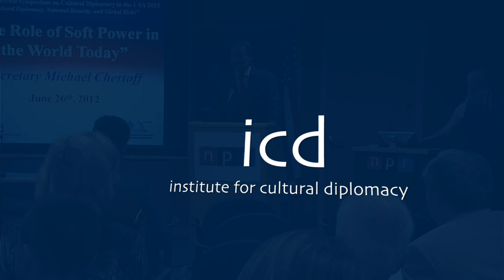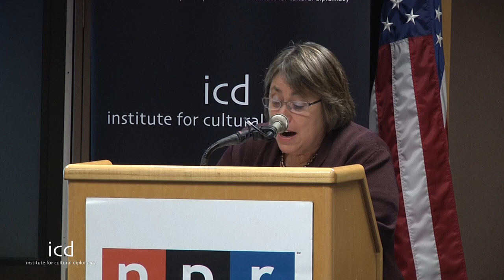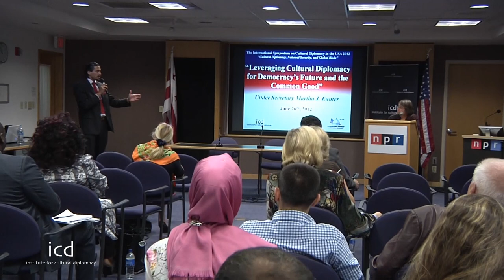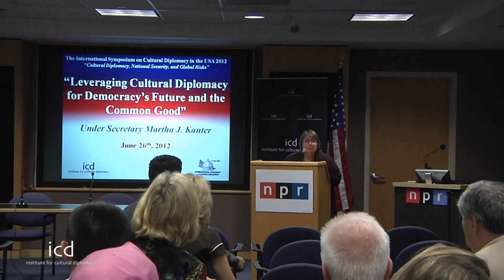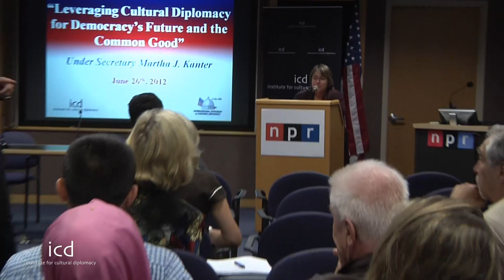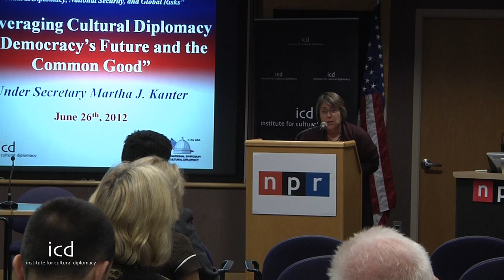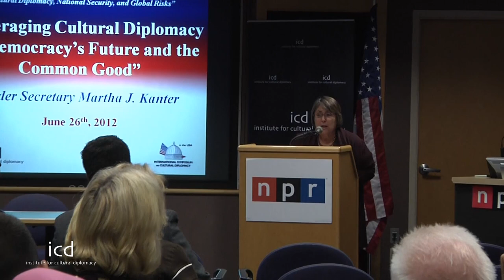Martha J. Kanter, Under Secretary of U.S. Department of Education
"A Global Dialogue about Cultural Diplomacy, National Security and Global Risks"

A lecture by Martha J. Kanter, Under Secretary of U.S. Department of Education

The International Symposium on Cultural Diplomacy in the USA 2012
(Washington D.C, June 26th - 28th, 2012)